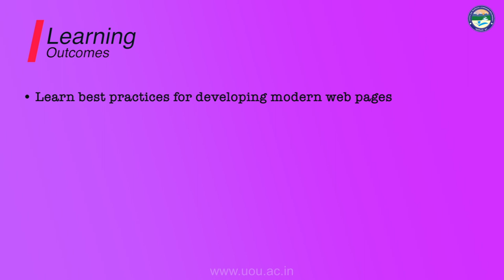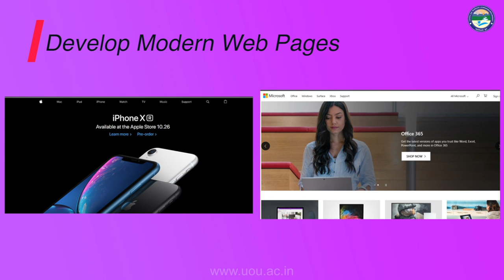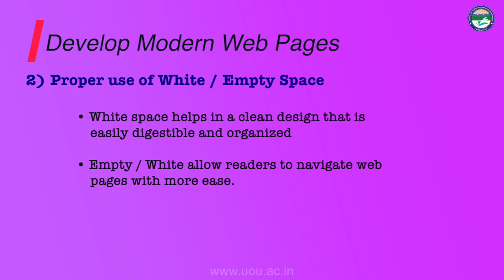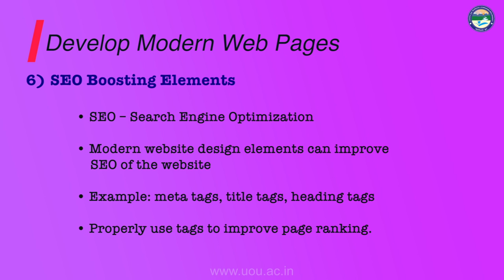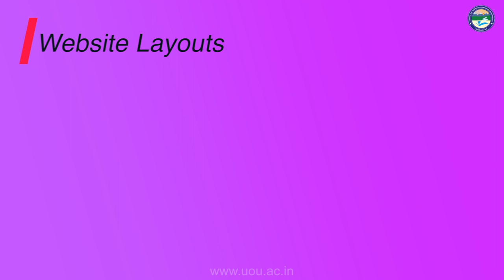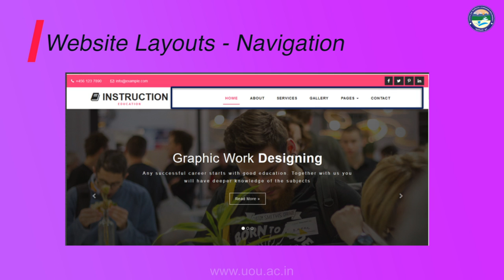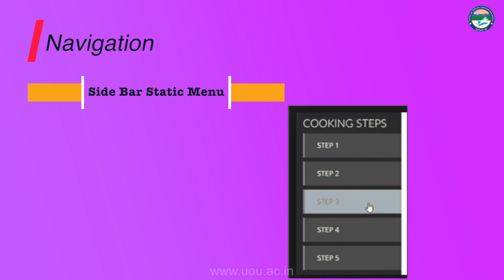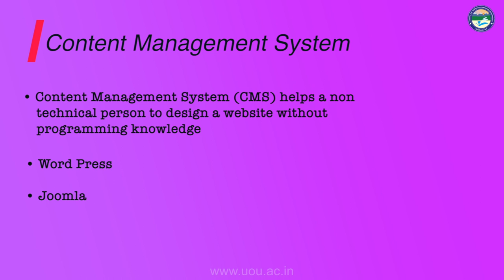Website Component Development